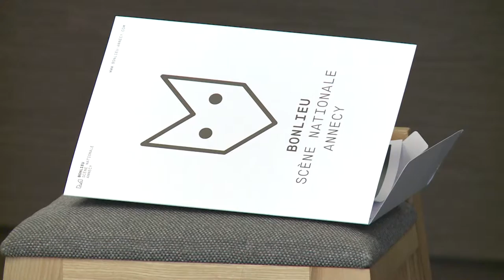Début de saison pour Bonlieu Scène Nationale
La saison de Bonlieu Scène Nationale débute mardi prochain avec la Cantatrice Chauve, célèbre pièce du maître de l'absurde, Eugene Ionesco. Les comédiens et le metteur en scène Pierre Pradinas sont déjà sur place  pour affiner leur jeu.
Pour l'équipe, Il ne reste que quelques jours avant de se confronter au public.
On écoute Romane Bohringer au micro de Fanette Debuisson.